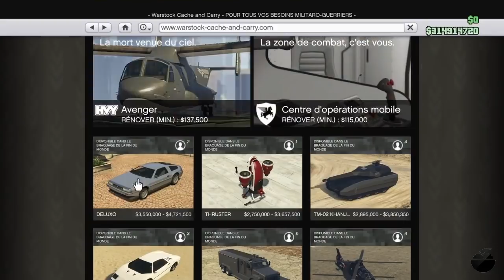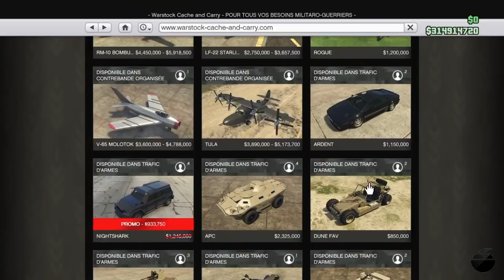NEWS GLITCH 1.42 DON DE VÉHICULE A UN AMI GTA 5 Online PS4 XBOX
-1- xxxerreur xxx AVEC 5$
-2- REDBULL 2$
-3-
-4-
-5-